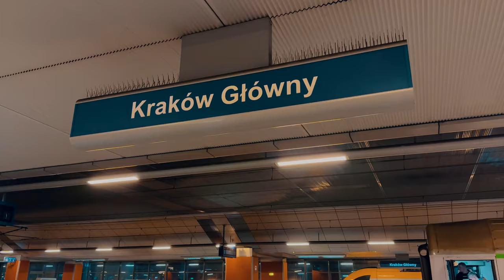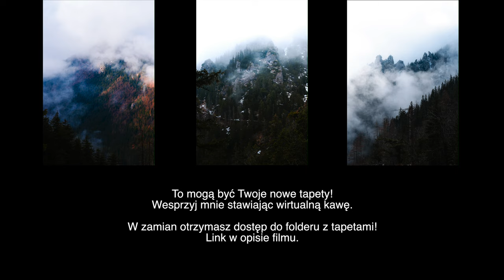Późną zimą samotnie w Tatrach - Vlog #9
Zrobiłem wtedy 30 km łącznie. Pod koniec byłem bardzo zmęczony ale udało się zrobić tą trasę! Przywiozłem piękne zdjęcia, ale niestety nie za dużo przez pogodę. Miałem okazję fotografować Sony A7CR, który na testy otrzymałem od Sony!

Vlog został w całości nagrany iPhone'em 14 Pro od @lantre !

☕️ Pobudź moją twórczość i postaw mi kawę!